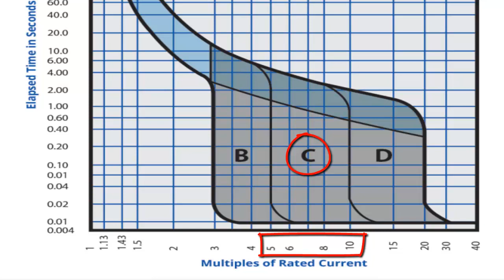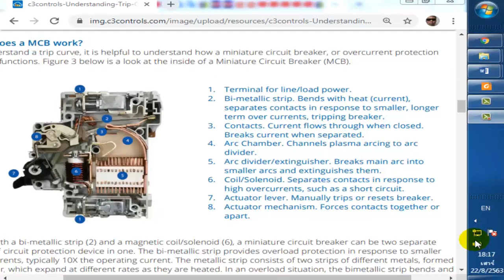ไฟฟ้า #67 ตัวกันดูดRCBO ชอท ลัดวงจร ได้กี่ครั้งพัง RCBO How many shots can be broken